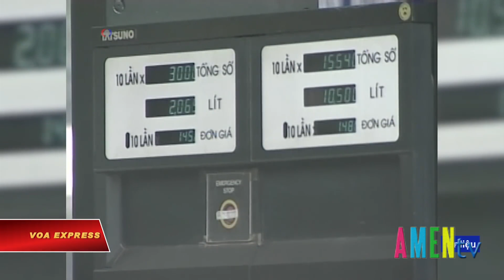SKQT 19.09.2019: Xét xử vụ Bảo hiểm xã hội Việt Nam gây thiệt hại gần 1700 tỷ đồng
Chương trình SKQT thứ 5 ngày 19 tháng 09 năm 2019, có những nội dung như sau:
- Việt Nam sẽ bỏ thuế nhập khẩu đối với dầu thô kể từ tháng 11 tới đây
- Xét xử vụ Bảo hiểm xã hội Việt Nam gây thiệt hại gần 1700 tỷ đồng
- Bắc Kinh tố Việt Nam vi phạm quyền và lợi ích của TQ ở Biển Đông.
Cùng nhiều phần tin khác, mời quý vị theo dõi bản tin chi tiết sau đây: